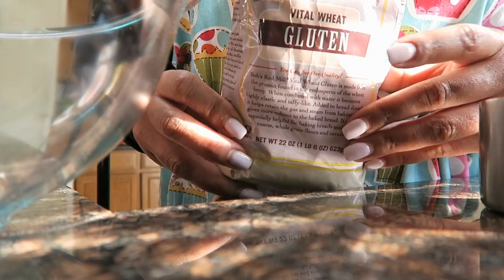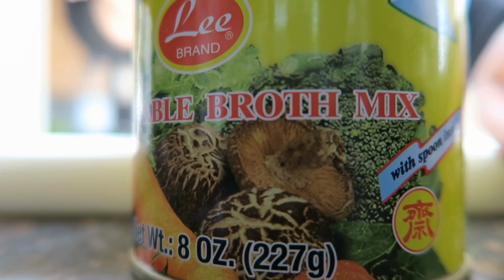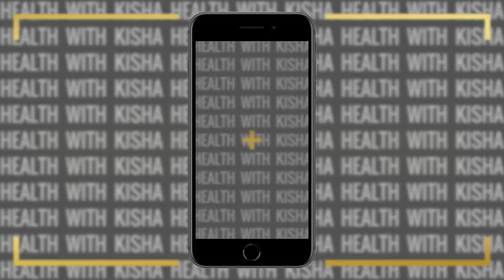Plant based STEAK RECIPE | COOK WITH ME | VEGAN FALL RECIPES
Ingredients:👇🏾

2 cups Vital wheat gluten
1 tablespoon all purpose flour
1 tablespoon vegetable broth mix (powder)
1 tablespoon garlic powder
1 tablespoon onion powder
1 tablespoon nutritional yeast
1 tablespoon smoke paprika
1 tablespoon White pepper powder
1 tablespoon Coconut palm sugar
1 teaspoon pink Himalayan sea salt
2 tablespoons shiitake mushroom powder
1 tablespoon Rosemary
1 tablespoon sage
1 tablespoon thyme
2 tablespoons ketchup
2 teaspoons liquid smoke (mesquite)
1 tablespoon Tamari
1 cup vegetable broth
15.5oz pinto beans (mashed)

Where to find vital wheat gluten👉🏾 Amazon

videos.

Love you guys for watching!